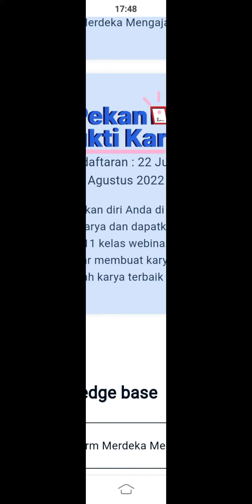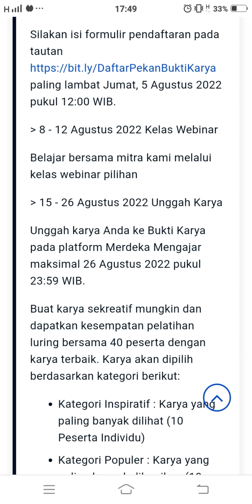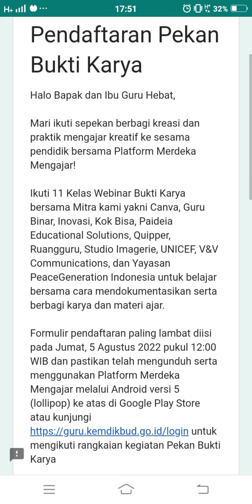Baru !! Pendaftaran Pekan Bukti Karya Guru Pada Platform Merdeka Mengajar // Kurikulum Merdeka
Pendaftaran Pekan Bukti Karya

Bukti Karya merupakan tempat mendokumentasikan karya Guru dan Kepala Sekolah. Karya yang dibuat menggambarkan kinerja, kompetensi, serta prestasi yang dicapai selama menjalankan profesi guru maupun kepala sekolah. Karya yang telah disimpan ke Bukti Karya dapat diakses oleh rekan sejawat melalui tautan yang Anda bagikan.

Halo Bapak dan Ibu Guru Hebat,

Mari ikuti sepekan berbagi kreasi dan praktik mengajar kreatif ke sesama pendidik bersama Platform Merdeka Mengajar!

Ikuti 11 Kelas Webinar Bukti Karya bersama Mitra kami yakni Canva, Guru Binar, Inovasi, Kok Bisa, Paideia Educational Solutions, Quipper, Ruangguru, Studio Imagerie, UNICEF, V&V Communications, dan Yayasan PeaceGeneration Indonesia untuk belajar bersama cara mendokumentasikan serta berbagi karya dan materi ajar.

Formulir pendaftaran paling lambat diisi pada Jumat, 5 Agustus 2022 pukul 12:00 WIB Melalui tautan: